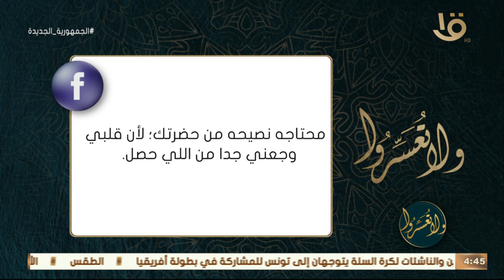ولا تعسروا | هناك اشخاص غير مؤهلين للزواج.. الفرق بين التعامل مع المرأة ومرأة تكون زوجتك